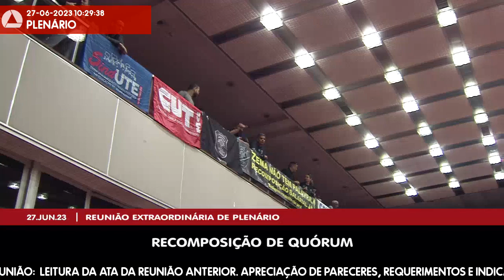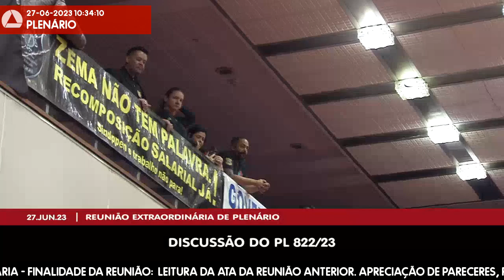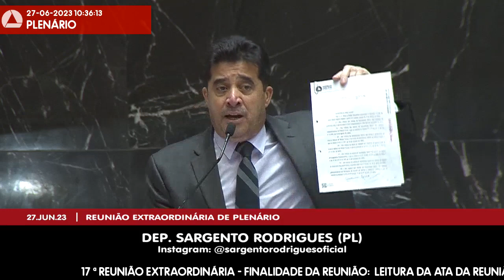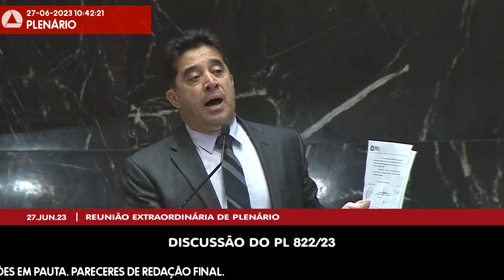27/06/2023 10:00 - 17ª Reunião Extraordinária